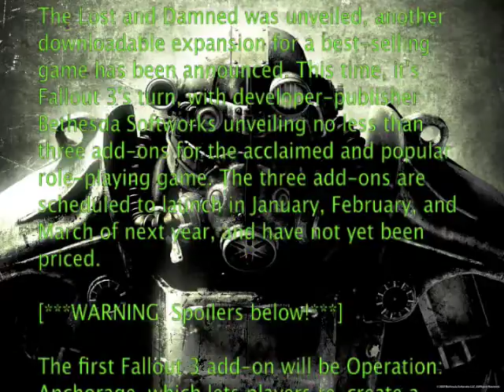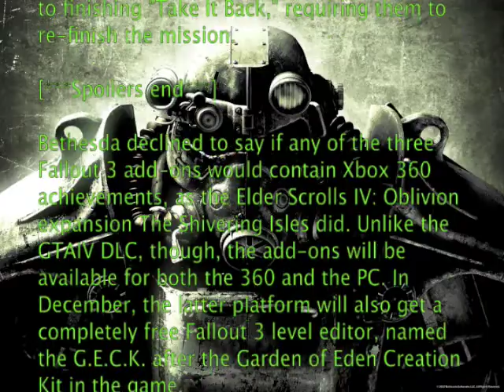Fallout 3 DLC in January (G.A.V.E.S News)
THX for the 2000 views!

This is an exiting moment for fallout 3 fans to do much more in the fallout 3 experience!

its not my words is gamspot  news's article
its just me posting it.